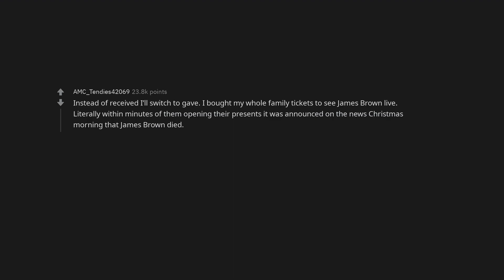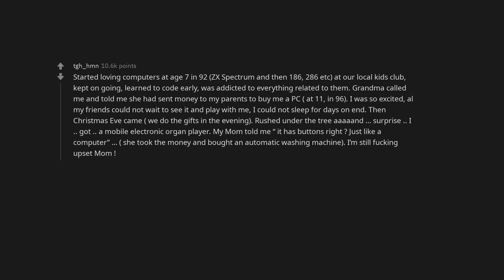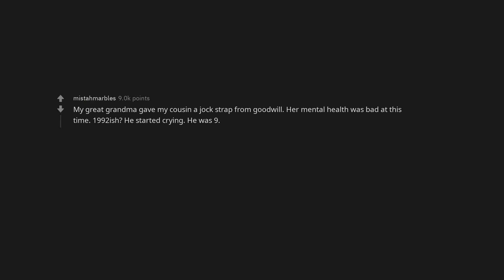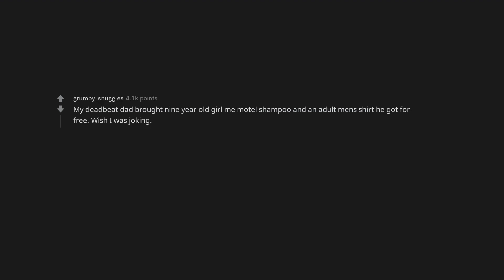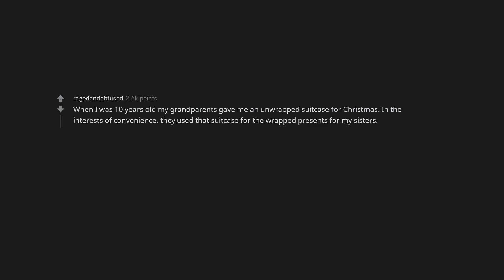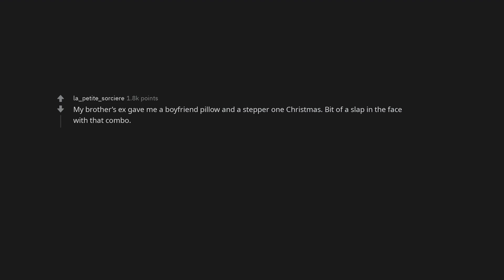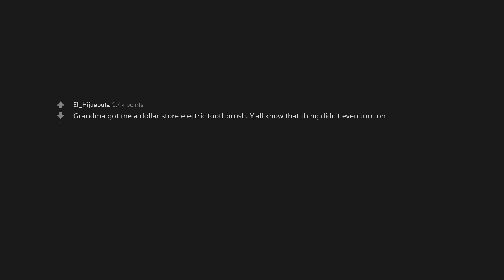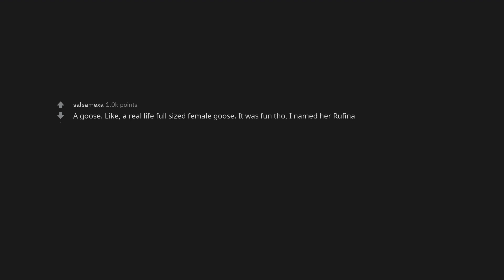What’s the worst Christmas present you have received?